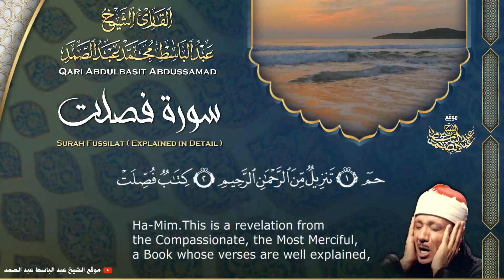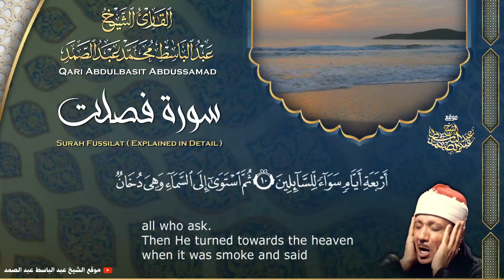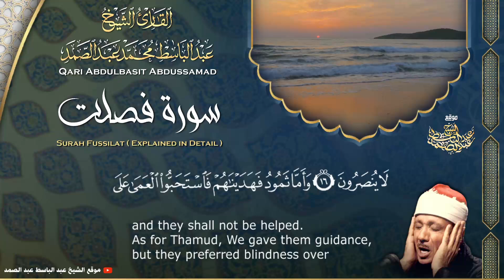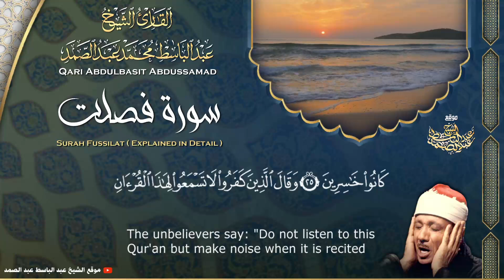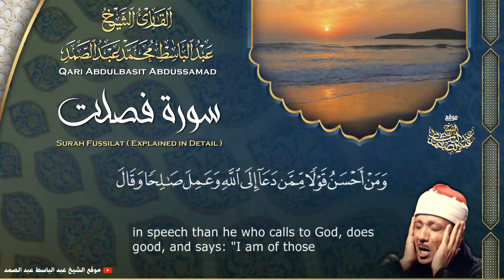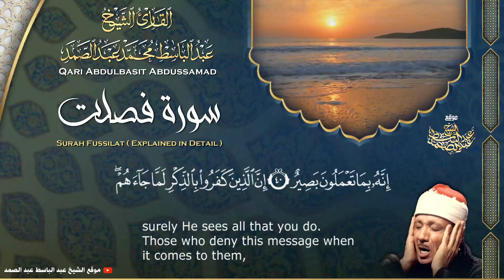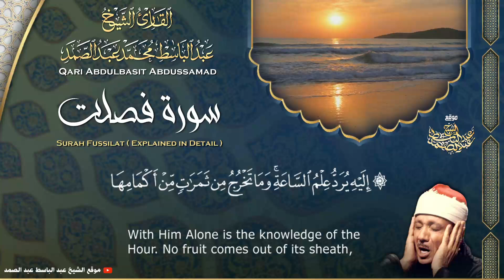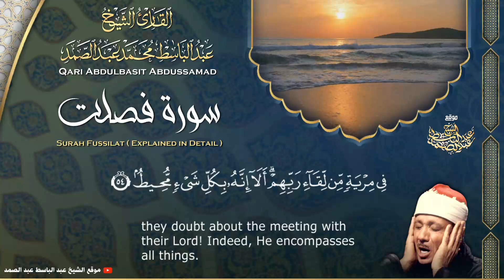سورة فصلت - القارئ عبدالباسط عبدالصمد | Surah Fussilat - Qari Abdulbasit Abdussamad | ᴴᴰ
إستمع الآن إلى الختمة المجودة بصوت الشيخ عبد الباسط عبد الصمد 👇
إشترك في القناة الرسمية لفضيلة القارئ الشيخ | عبد الباسط عبد الصمد 👇
القرآن الكريم بصوت الشيخ عبدالباسط عبدالصمد رحمه الله
سورة فصلت كاملة - المصحف المجود عام 1968م .
ٍٍSheikh Qari Abdulbasit Abdussamad
Surah Fussilat ( Explained in Detail )